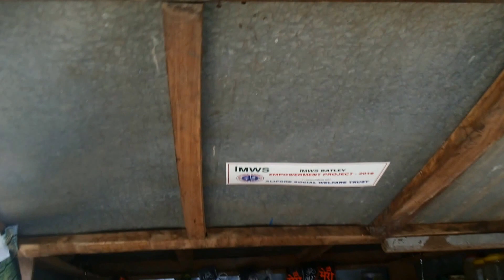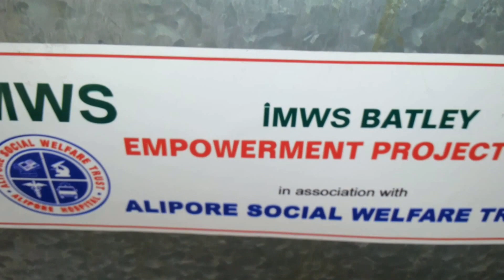HARANGAM: IMTIAZ MAKRANI(BICYCLE REPAIR):IMWS-ASWT EMPOWERMENT PROJECTS 2016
A JOINT VENTURE EMPOWERMENT PROJECT BY INDIAN MUSLIM WELFARE SOCIETY BATLEY UK & ALIPORE SOCIAL WELFARE TRUST ALIPORE HOSPITAL INDIA for the upliftment of poor and needy eligible people in the community by helping them in small business or profession.